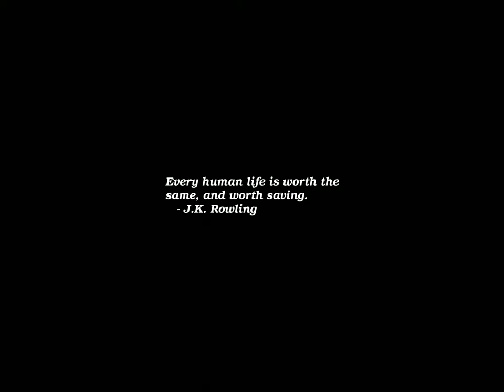Sunrise Time-lapse: Friday, January 19, 2024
On this day:
   Edgar Allan Poe born in Boston, 1809
   Robert Edward Lee born in Stratford Estate, Virginia, 1807
   The last Volkswagen Beetle made in Germany leaves VW's plant, 1978
   Confederate Heroes Day in Texas
   Ethiopian Epiphany in Ethiopia
   Nameday of Archbishop Makarios in Cyprus
   Janis Joplin is born in Port Arthur, Texas, 1943

Today's random fortune, quote, or snark:
Lo!  Men have become the tool of their tools.